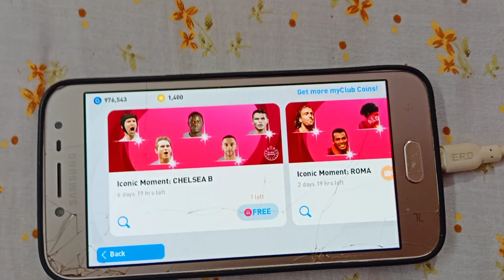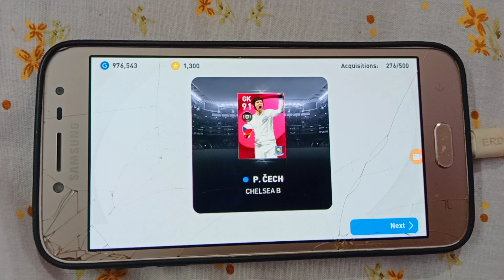Got Iconic In Second Try💥🔥| Chelsea Pack Opening | R G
🔴Name➡️Sajid◼️Kailas

🔴Age    ➡️ 17◻️

🔴Place ➡️ Kollam-Ithikkara◻️

🔺 Studying +1 🔻

⚽️ Football lovers ⚽️

◻️ United Uyir◻️

         🔥CR7🔥